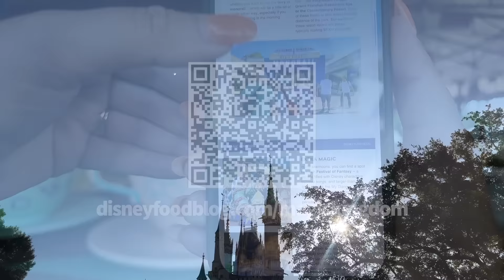Every NEW Disney Ride and When It’s Opening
There’s been SO many new Disney announcements lately that it’s hard to keep it all STRAIGHT. So WHAT new rides should YOU be anticipating for ALL the Disney parks worldwide — and WHEN should you be prepared to EXPERIENCE them in the future? Find we’re giving you the FULL rundown TODAY, here on DFB Guide.

You can find our guide books, tees, and all of our other DFB Guide merch at DFBStore.com

Get even MORE tips, tricks, restaurant reviews, and park updates at DisneyFoodBlog.com

Follow us @disneyfoodblog on TikTok, Instagram, X, and Facebook